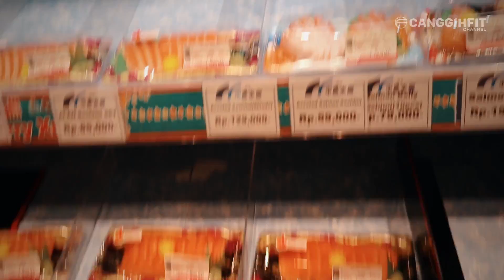WEEK 1 | THE NEW ME | Contest Prep 2019 Part 3